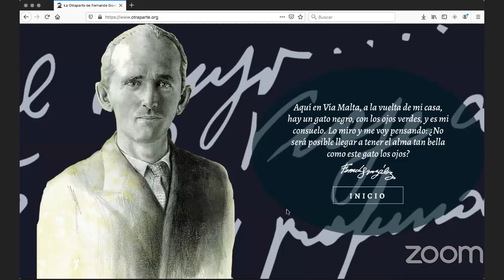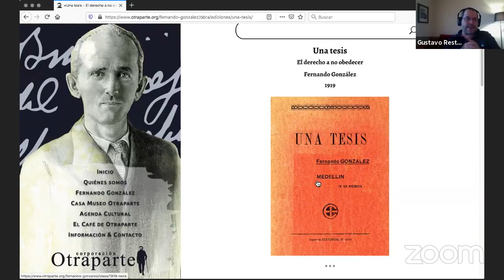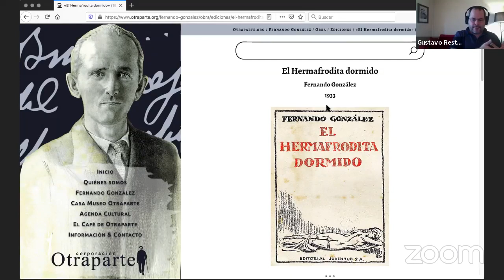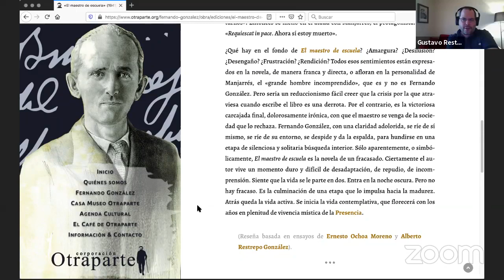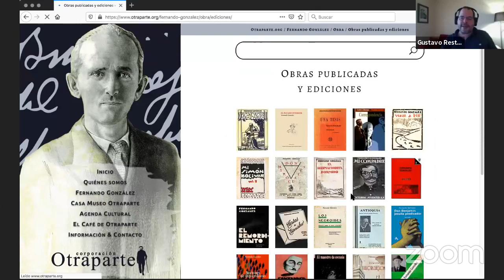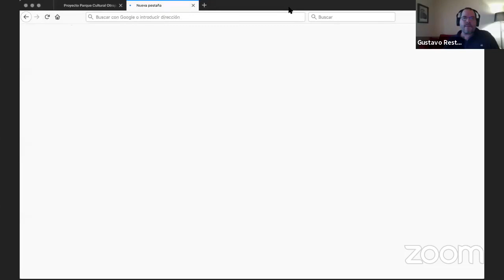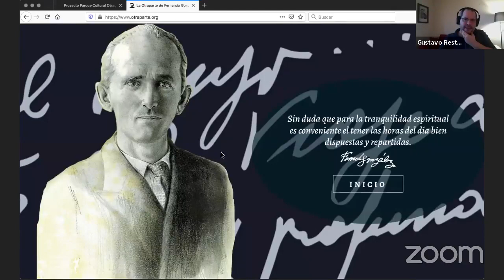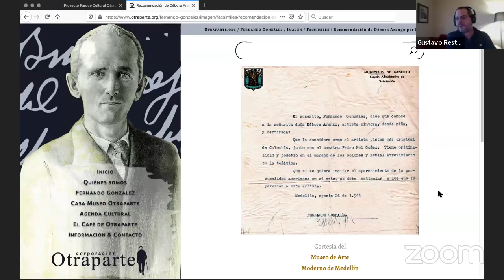Un maestro de escuela: Una novela de ruptura en la vida de Fernando González Ochoa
En esta ocasión contaremos con la participación especial de Gustavo Restrepo.

Quienes nos hablara un poco de la vida y obra de Fernando González Ochoa. .

- Escuela de Derecho y Ciencia Política UIS - @UISDerecho.
- Consultorio Jurídico y Centro de Conciliación UIS - @CJYCCUIS.

✅ Twitter: Escuela de Derecho y Ciencia Política UIS.

✅ YouTube: Escuela de Derecho y Ciencia Política UIS.

El presente material tiene como fin temas educativos sin animo de lucro.